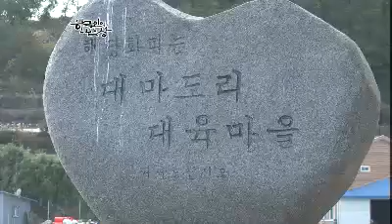Korean Cuisine and Dining 20111201 #1